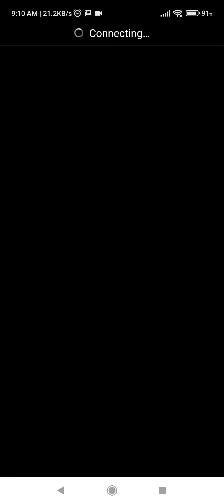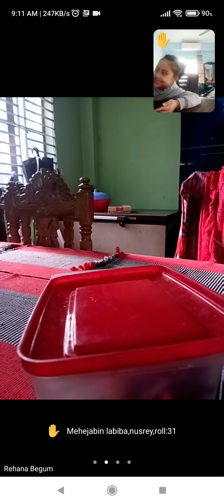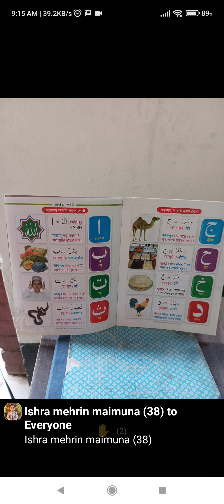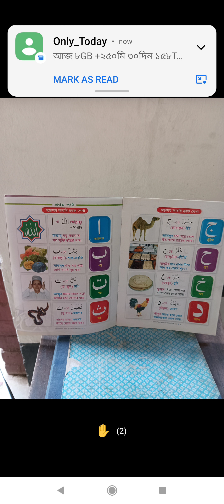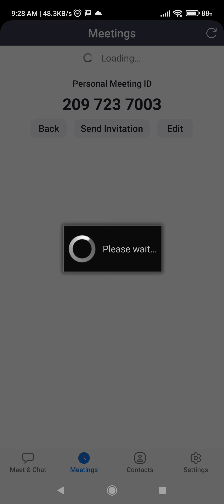EUGSC Rehana Begum class nursery subject religion lesson 11 date 02.02.2022